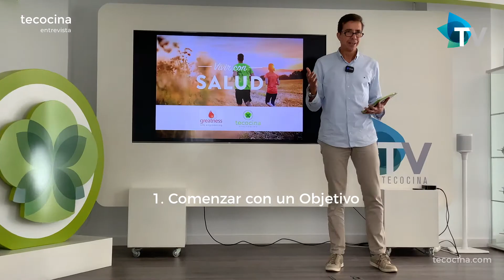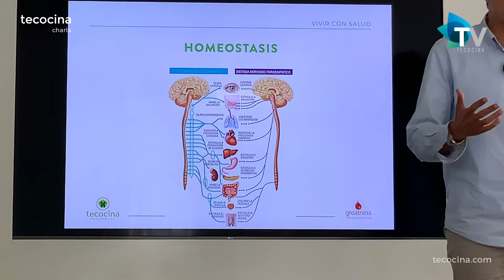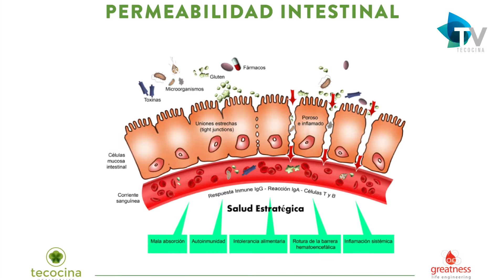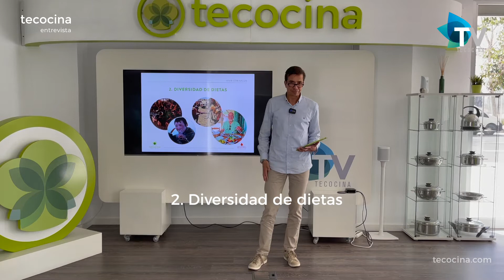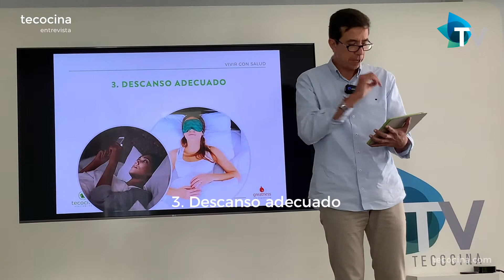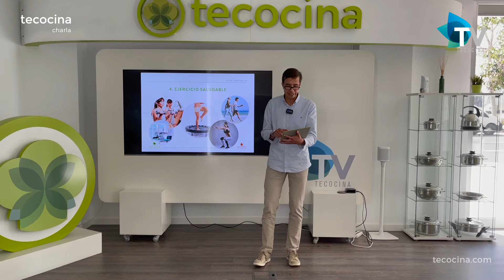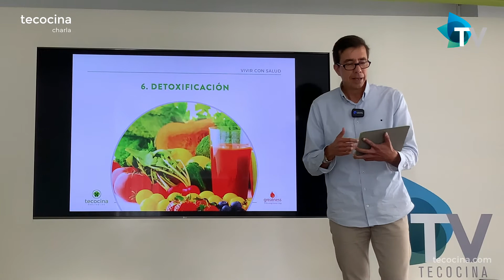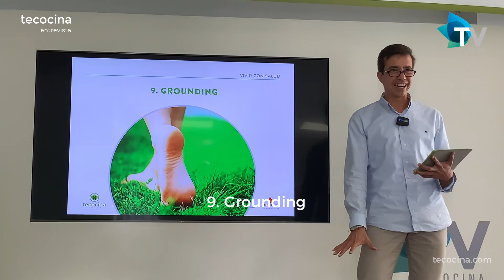Charla. Vivir con salud por Juan Zaragoza